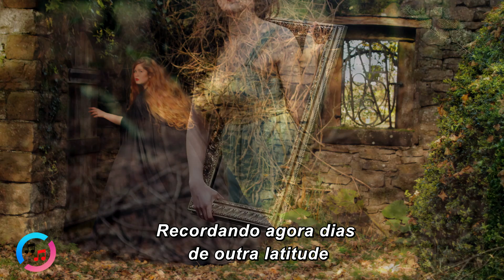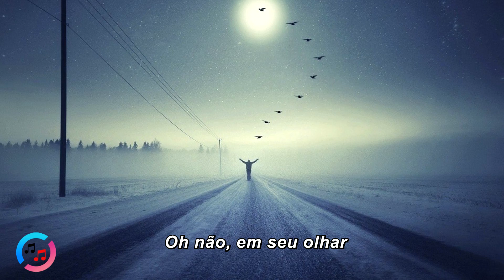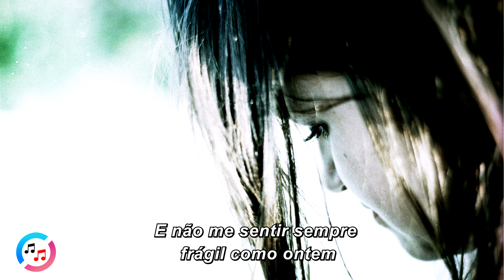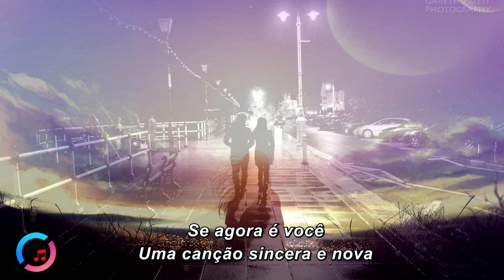Laura Pausini - Volveré Junto A Ti(Tradução/ Legendas)1080p ᴴᴰ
Laura Pausini é uma cantora, compositora, produtora musical, e personalidade de televisão italiana. Pausini ganhou fama em 1993, vencendo a categoria de artistas iniciantes do 43º Sanremo Music Festival, com seu single de estreia "La solitudine", que se tornou um sucesso internacional.